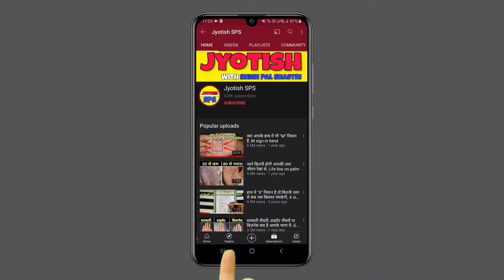जाने आपके पति-पत्नी का गुप्त संबंध है या नहीं | Extra marital affair | Hast rekha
1 Like = More Motivation

***about video***
marriageline ke related sawal
▶️ extramaritalaffair line in hand?
▶️ extra marital affair kaise pata kare?
▶️ husband ka affair kaise pata kare?
▶️ wife ka affair kaise pata kare?
▶️ vivahrekha kaha hoti hai?
▶️ shadi kab hogi?
▶️ vivah ka yog kab banega?
▶️ vivah kitni umar mein hoga?
▶️ jivansathi kaisa hoga?
▶️ second marriage line kaha hoti hai?
▶️ life partner ka nature kesa hoga?
▶️ manchaha jivansathi milega ya nhi?
▶️ shadi ke baad jivan kesa hoga?
▶️ marriage life kesi hogi?
▶️ dusri shadi hogi ya nhi kese jane?
▶️ dusri shadi kab hogi?
▶️ dusra vivah ka yog kaise jane?
Toh in sabhi sawalo ka jawab milega is video mein jyada jankari ke liye video dekhte rahiye

***about channel***
Welcome to Jyotish SPS official YouTube channel. Here we upload hastrekha palmistry numerology astrology related videos

palm reading
bhagya rekha in Hindi